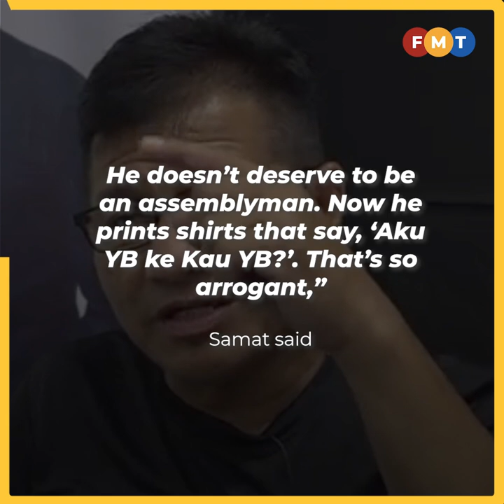Norhizam hardworking, hands-on but has temper issues, say voters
Voters in Pengkalan Batu voice concern over Norhizam Hassan Baktee’s temper and lack of self-control.